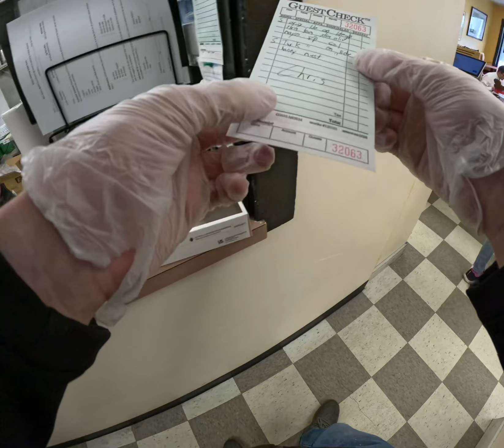Super Italian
A custom super Italian